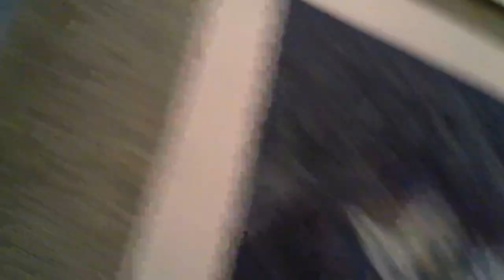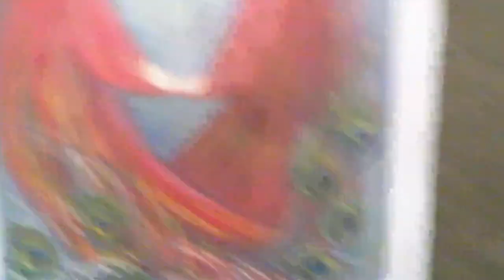январь 2013 - выставка Татьяны Петровой-Латышевой в ЦДА-2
Москва, Центральный дом архитектора

побывал на открытии выставки Татьяны Петровой-Латышевой, чьё творчество люблю... снимал уже после того, как гости разошлись... художник в этом фрагменте "пойман" за инструментом...)

выставка мне весьма понравилась! благодарю, Татьяна Гаврииловна...